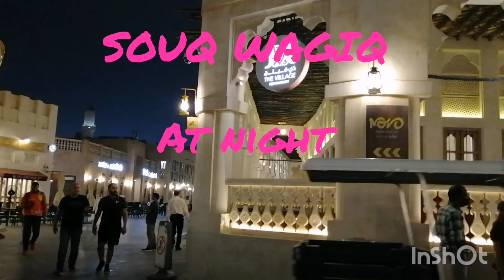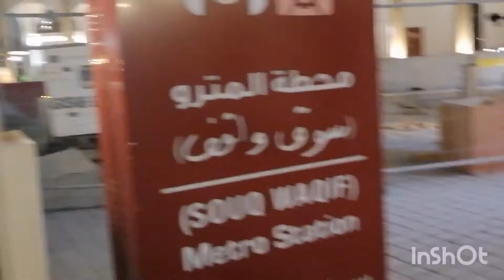SOUQ WAQIF AT NIGHT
SOUQ WAQIF Arabic words, meaning "The Standing Market" 20th century history Traditional Qatari Architectural style